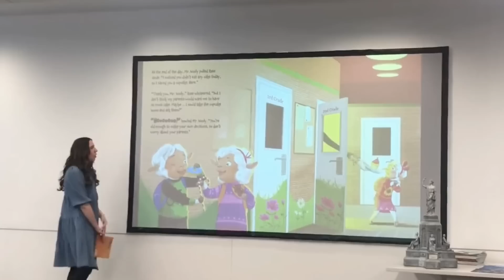Libs Of TikTok Creator Wrote A Twisted Kid’s Book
Chaya Raichik, creator of the hate account Libs of TikTok, read an excerpt of her children's book at a library event in Washington D.C. The book, titled "The Tale of Timmy the Turtle," is about a turtle who learns to be brave and stand up for what he believes in.